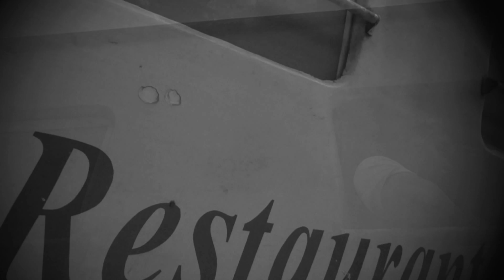Receding into 3rd Dimension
Music         Nevada City
by                Huma-Huma